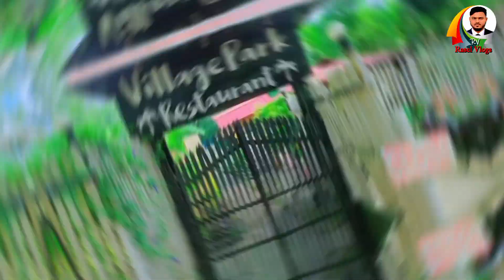নোয়াখালী ভিলেজ পার্ক | village park restaurant | bd vlog| rv rasel vlogs